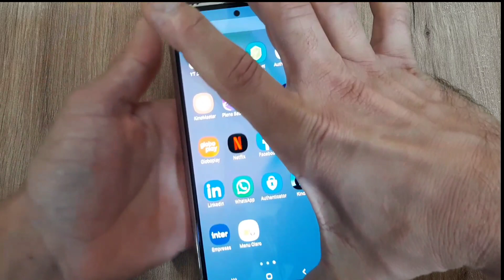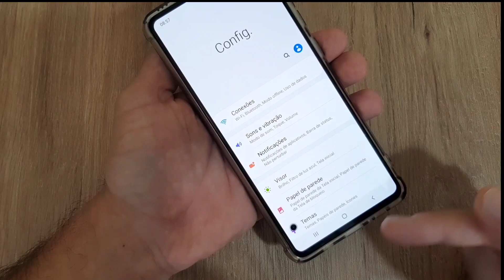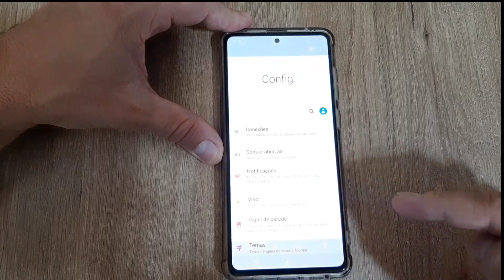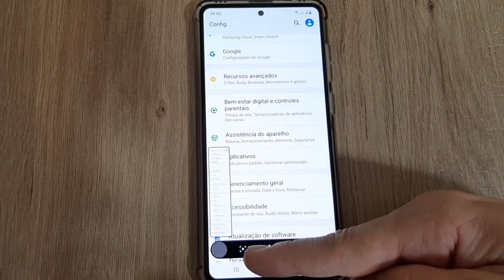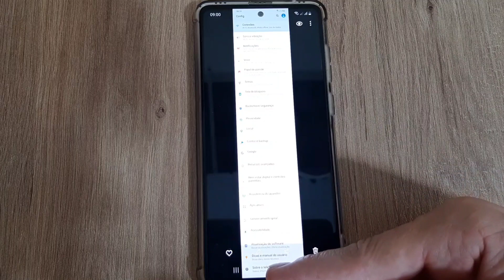3 Formas Para Tirar Um Print da Tela Do Celular Galaxy Note 10 Lite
Veja nesse vídeo 3 Formas Para Tirar Um Print da Tela Do Celular Galaxy Note 10 Lite. Você pode fazer uma captura da tela do Smartphone Samsung da forma normal que funciona em muitos outros celulares. Existe a forma de Print com a lateral da mão e por fim o modo estendido que permite uma captura muito maior da tela do celular.